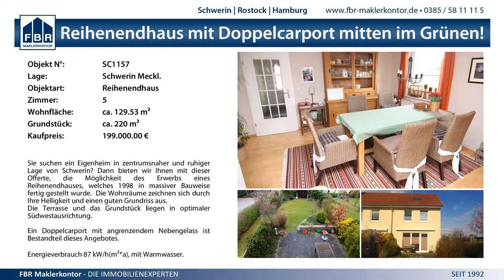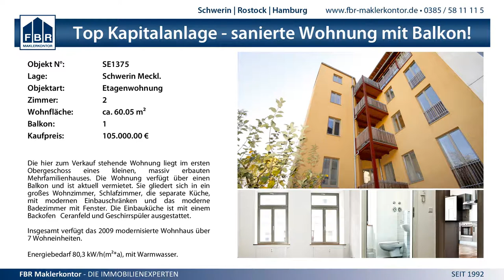0:3 Schweriner SC vs. Dresdner SC - 30.12.2014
1. Bundesliga Frauen - 0:3 Schweriner SC vs. Dresdner SC - 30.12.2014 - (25:27, 20:25, 25:27)